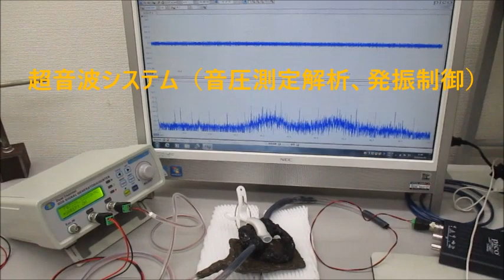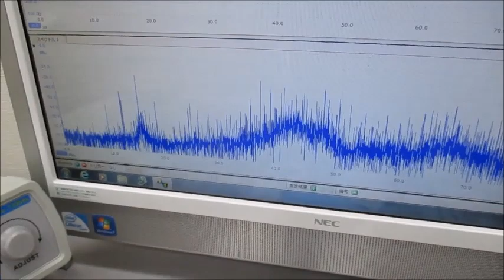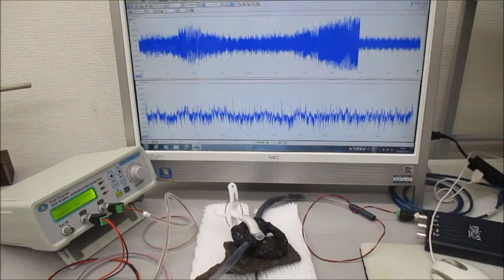オリジナル超音波プローブのダイナミック特性を評価する技術（超音波システム研究所）